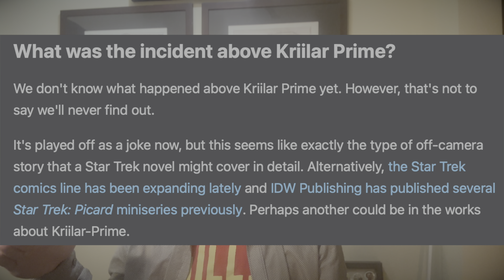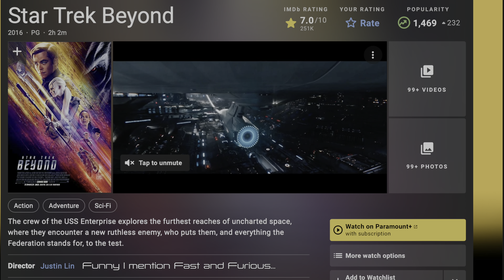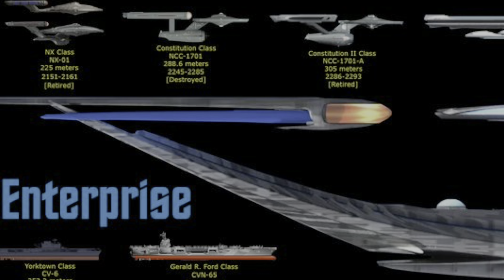What's The Deal With The Enterprise?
Tonight!
"Where My Heart Will Take Me" plays
I drink tea
And GIFs run wild...